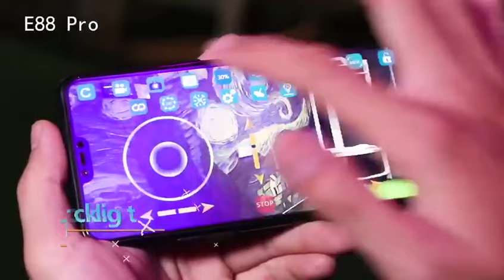FLycam E88 Pro 4K 2 Camera Wifi E88 Drone - Asun.vn